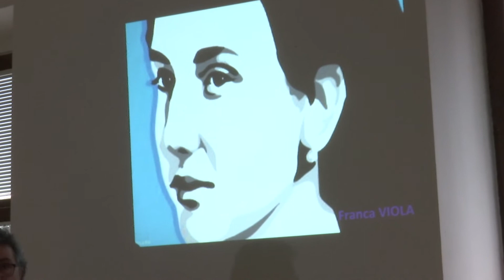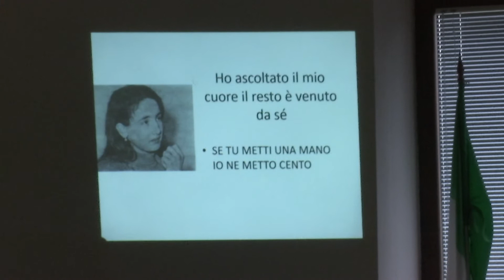IL CODICE VIOLA A DIFESA DELLE DONNE 29 NOV